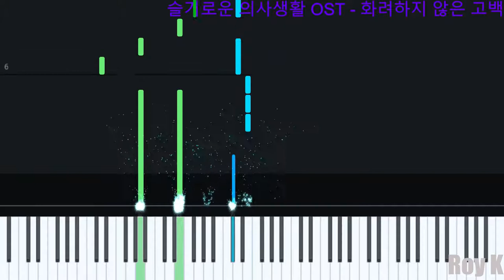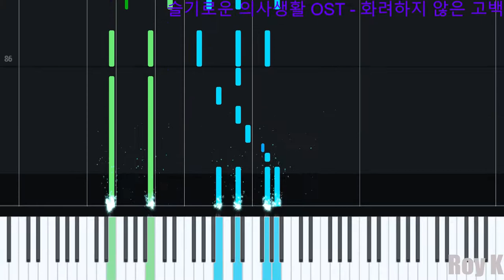[피아노] 화려하지 않은 고백(Confession is Not Flashy) 규현(Kyuhyun) | 슬기로운 의사생활(Hospital Playlist) OST Part 4